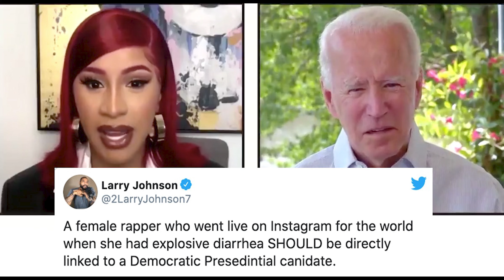Black Republicans: Cooning or Pragmatism?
The black community is linked to the Democratic Party and I don't understand why. There is power and keep your cards close to the vest. A politician is less likely to care about your issues if you do not have leverage against them.